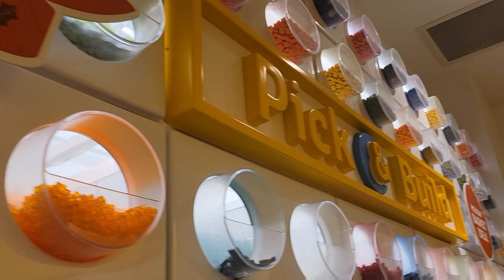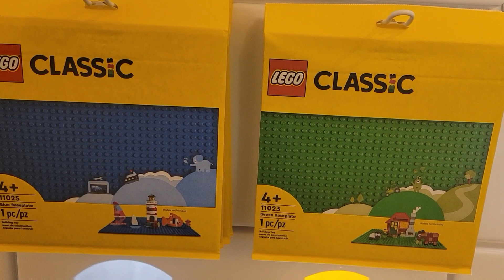Pick-A-Brick Wall | December 10, 2022 | LEGO Store, Freehold, NJ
consider supporting my book Bizarre LEGO on Kickstarter! Bizarre LEGO®, Vol. 1: Unofficial Guide to LEGO® Trivia, via @Kickstarter